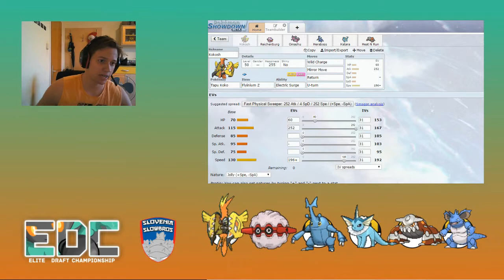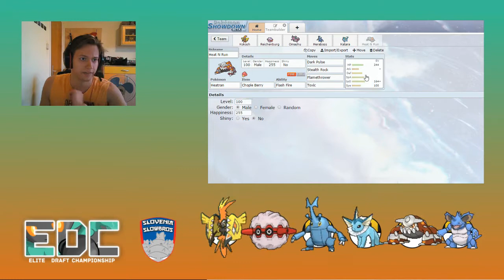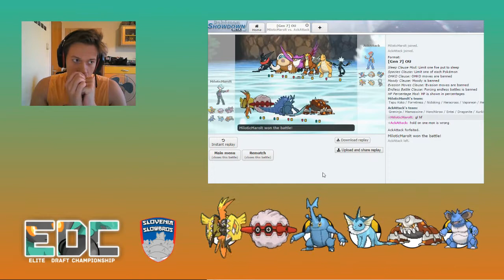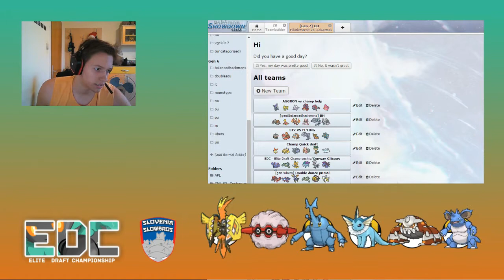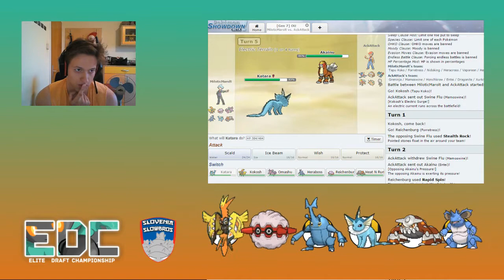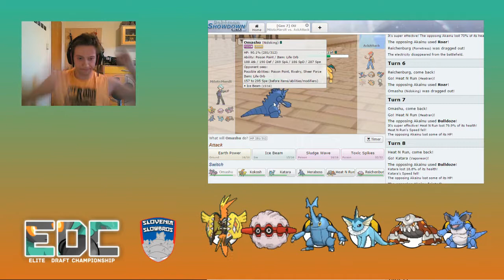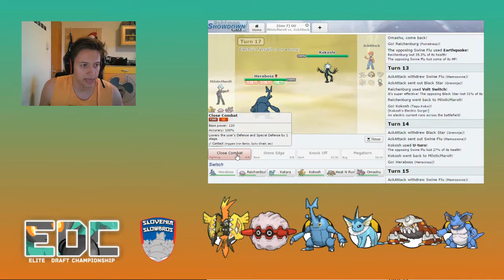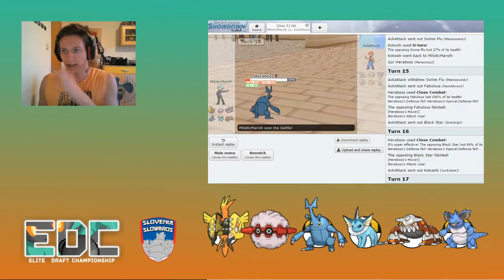Pokemon EDC Week 15: Slovenia Slowbros Vs New Jersey Weaviles: FINAL WEEK!!!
If there is music that is not in-game it is from MDK